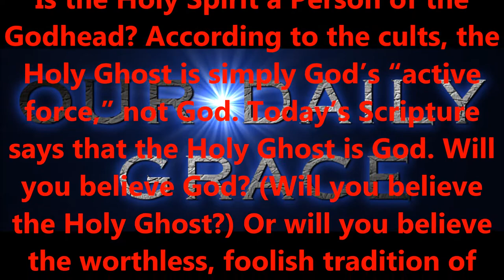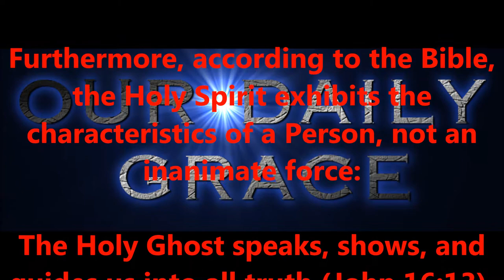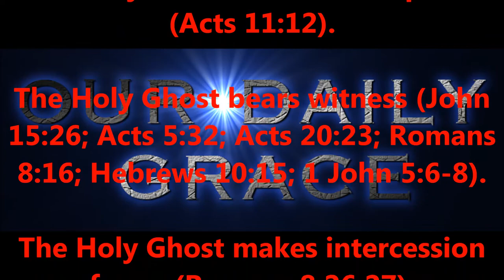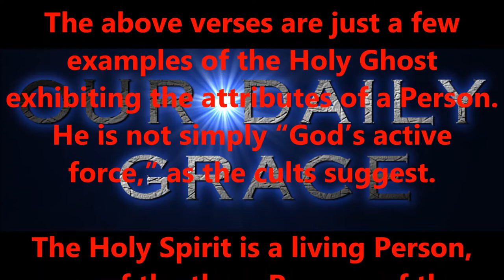THE HOLY SPIRIT; PERSON OR FORCE ?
Produced by,
Lonnie Martin

Written by,
Shawn Brasseaux
Lonnie Martin